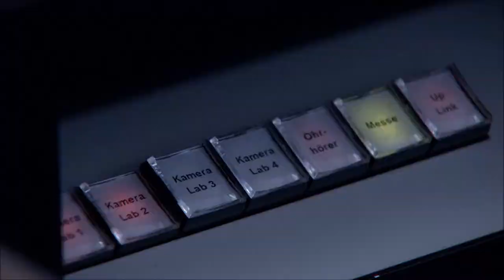Ⓒ Focus Valve 2017